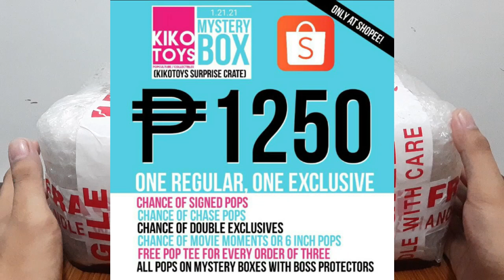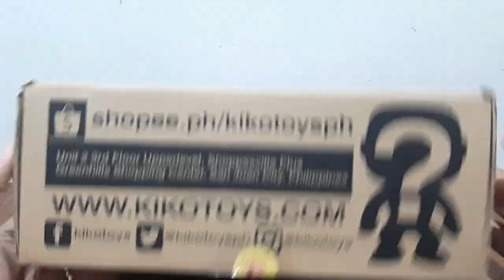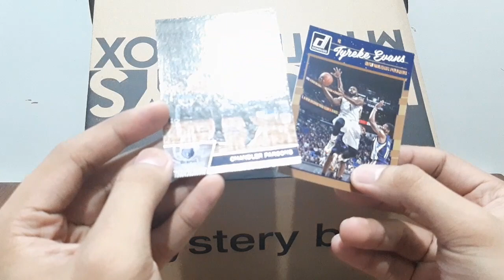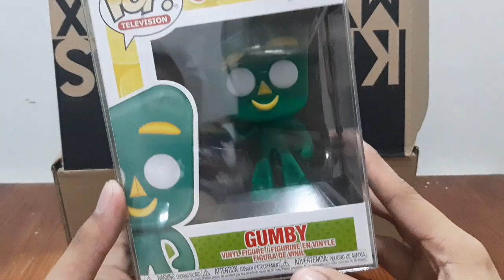Surprise Crate Mystery Funko Pops | KikoToys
More mystery box incoming this year! Join me on this unboxing video to reveal what I've got on this surprise crate from KikoToys!